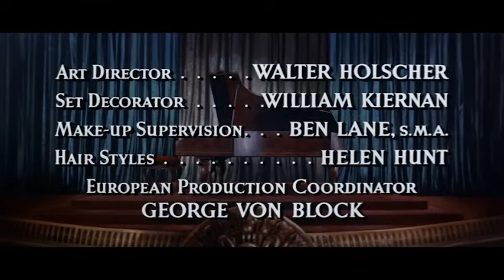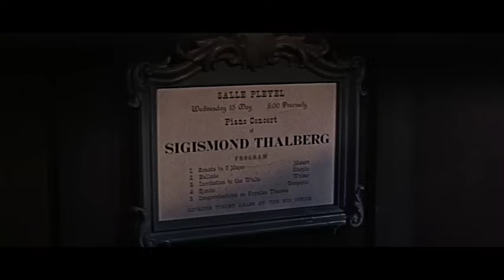Song Without End | Full Movie | Silver Scenes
The romantic story of Hungarian pianist Franz Liszt (Dirk Bogarde), whose scandalous love affair forced him to abandon his adoring audiences.